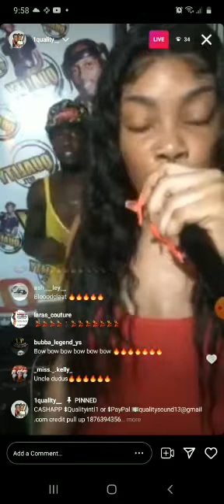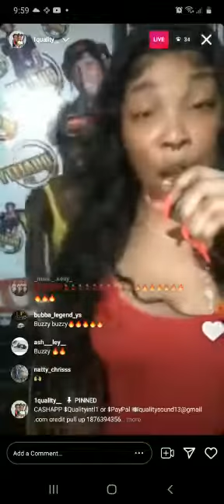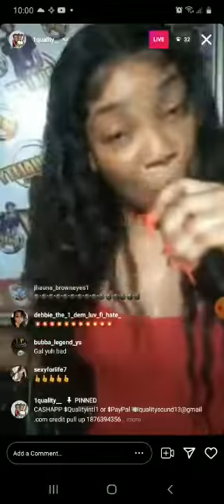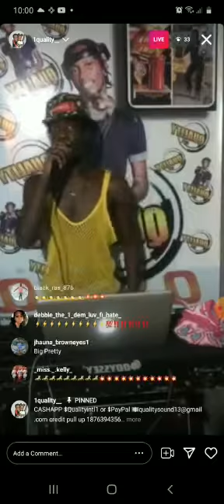PRETTY PRETTY LIVE PERFORMANCE @ HARDCORE WEDNESDAY PAN QUALITY INSTAGRAM LIVE DANCEHALL ARTIST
IF YOU LIKE MY CONTENTS AND YOU WANT TO SUPPORT THE MOVEMENTS YOU CAN DONATION BELOW BY USING